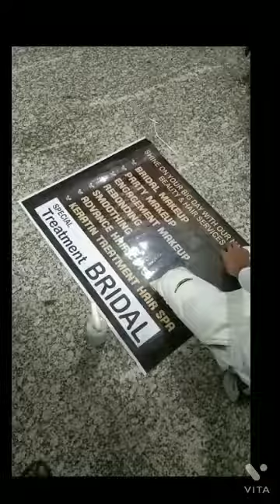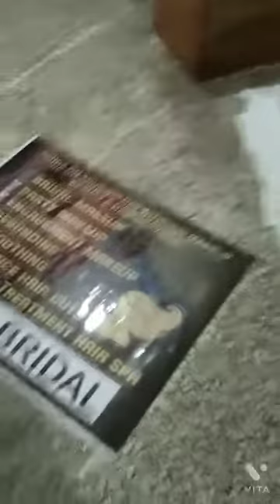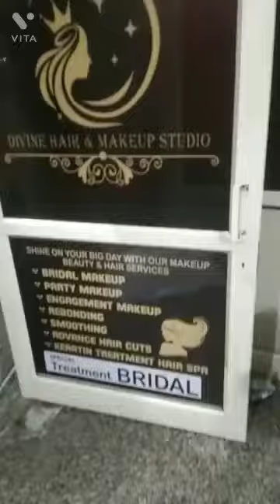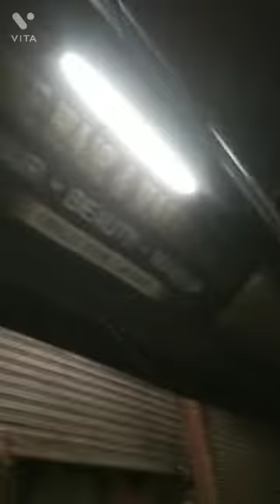Sticker work on Glass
Sticker work on glass#flax board#frame#vnyl